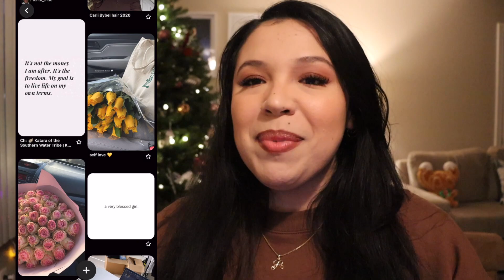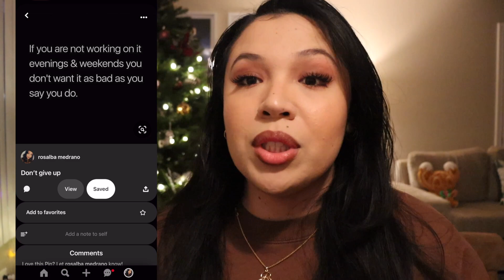2023 Fun & Easy Goal Setting Using Pinterest | Make Every Year Your Year!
Hi loves!

Todays video is all about how to make a vision board that will align with your 2023 goals. Making goals should be fun and simple! I will show you how I used Pinterest to make my 2023 vision board. Perfect for anyone who is busy and on the go. I hope you enjoy the words of encouragement and fun goal ideas to add to your vision boards.

-Rosie 💋

Hi there! My name is Rosie Medrano!